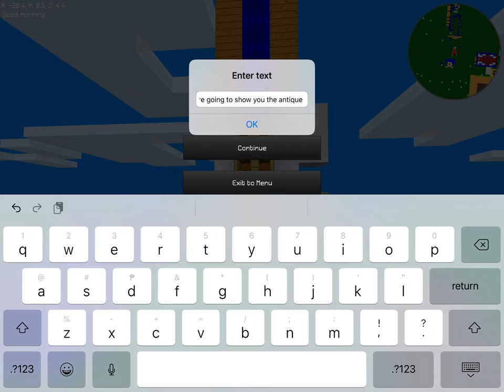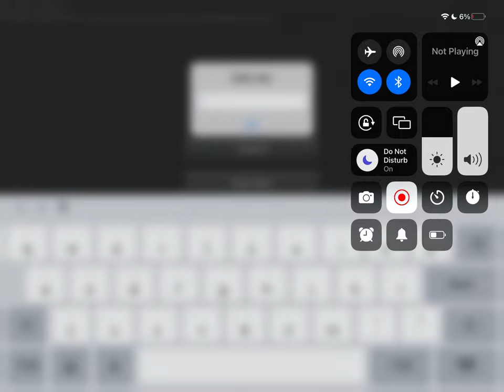My pendulum clock in MultiCraft, Westminster chime.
Antique pendulum clock.